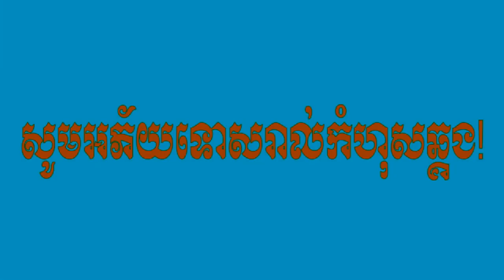រឿងពិសេស៨យ៉ាង ទាល់តែអ្នកឈាមប្រភេទ O ប៉ុណ្ណោះទើបមាន - What is so special about blood type O?